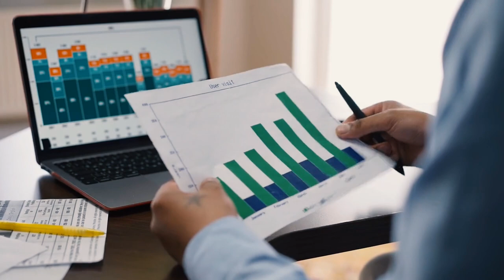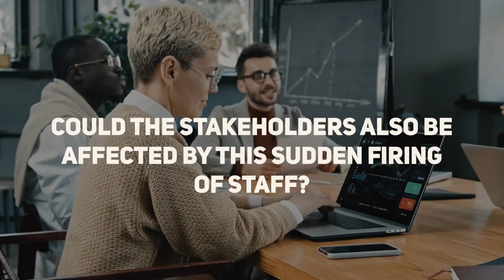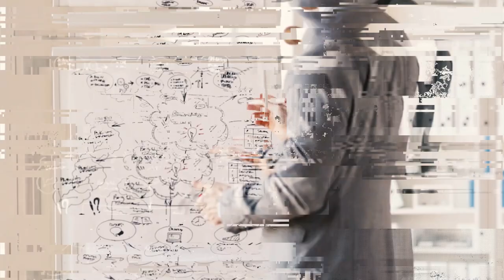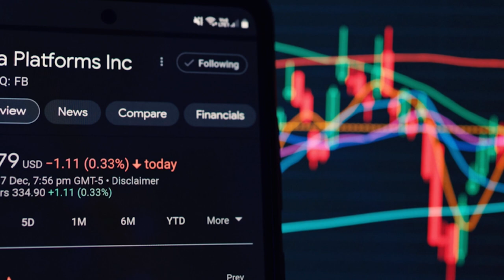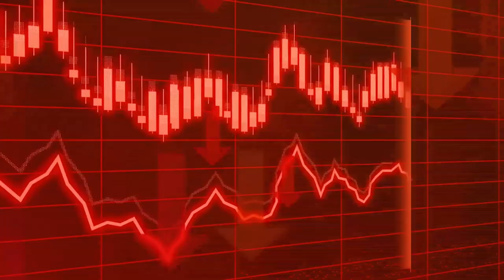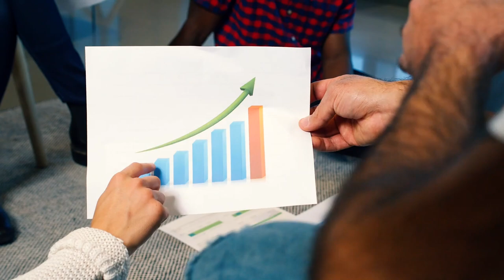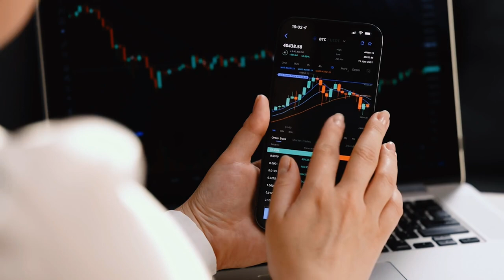What do new layoffs mean for the future of META?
You are currently watching What do new layoffs mean for the future of META?

The recent layoffs of employees at META have made many people wonder what the future holds for this company. In this video, we'll explore the impact of these layoffs and what it might mean for META's future. We'll look at why these layoffs happened and how they could affect the company's bottom line. We'll also discuss if there are any potential strategies for META to rebound from this difficult situation. Additionally, we'll discuss how to potentially prepare for a similar situation in the future. Finally, we'll cover the various advantages and disadvantages of downsizing as well as how it could affect employee morale and productivity. Join us as we dive into the complex subject of what new layoffs mean for the future of META!